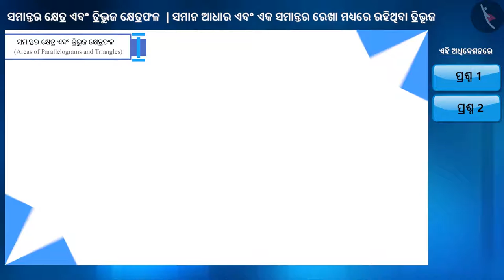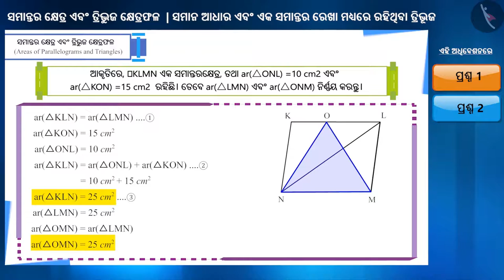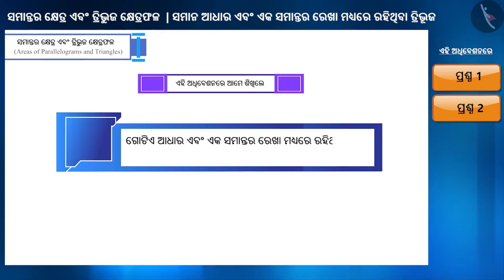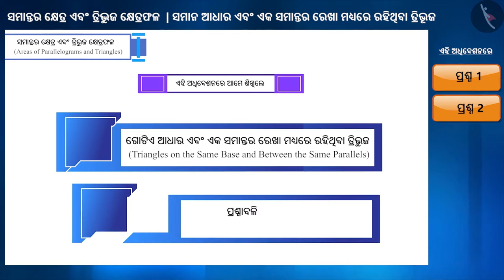ଗୋଟିଏ ଆଧାର ଓ ସମାନ୍ତରାଳ ରେଖା ମଧ୍ୟରେ ରହିଥିବା ତ୍ରିଭୁଜ|Part 2/3|Same Base & Parallels-4|Odia|Class 9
Class 9 | ଗୋଟିଏ ଆଧାର ଓ ସମାନ୍ତରାଳ ରେଖା ମଧ୍ୟରେ ରହିଥିବା ତ୍ରିଭୁଜ|Part 2/3|Same Base & Parallels-4|Odia|Class 9

TicTacLearn Video
Interactive Videos